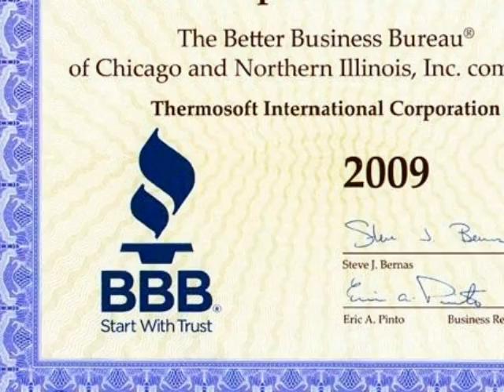ThermoSoft electric radiant floor heating introduction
Introduction to electric radiant floor heating from Thermosoft